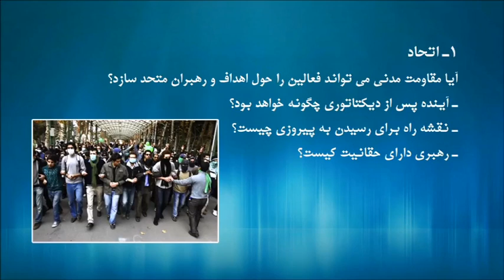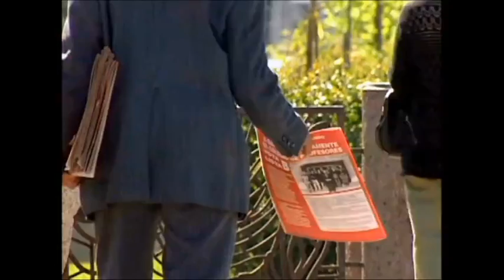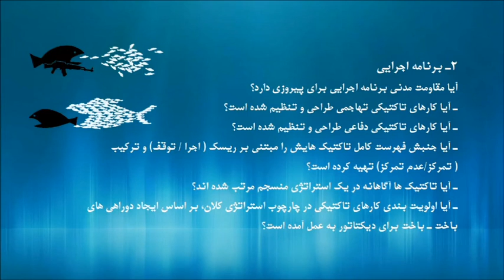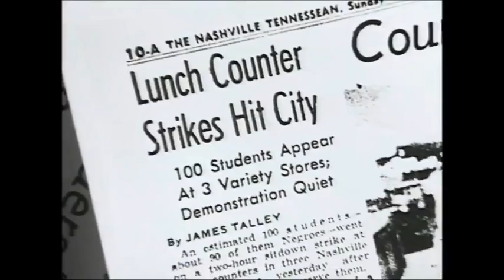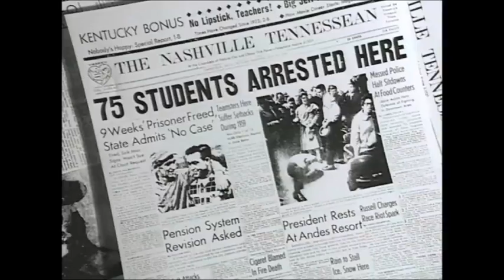تلویزیون ایران فردا - انجمن پیشبرد دموکراسی و انتخابات آزاد شنبه 15 آذر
عنوان مبحث این هفته : مقاومت مدنی / مدرس: دکتر محسن سازگارا.
سلسله درس‌های مقاومت مدنی در ده جلسه برگزار می‌شود. در این درس‌ها بعد از آشنایی اولیه با مفهوم مقاومت مدنی و بازتعریف مفهوم قدرت سیاسی، به لزوم برنامه ریزی استراتژیک و نکاتی که در این برنامه ریزی باید مد نظر قرار بگیرد، پرداخته می شود. آن‌گاه نوبت به بررسی تاکتیک‌ها و روش‌های مدیریت آکسیون‌ها می‌‌رسد. دراین آموزش‌ها سعی می‌شود حتی‌المقدور از تجربیات مبارزین در دیگر کشورها بهره گرفته شود. در انتها در یک بررسی تطبیقی میان انقلاب اسلامی و جنبش سبز از منظر مبارزات مدنی، یعنی دو نمونه ملموس در تاریخ اخیر ایران، آموخته های دروس گذشته مرور می‌شود.
از شما دعوت میکنیم که بیننده این قسمت از مجموعه “انجمن پیشبرد دموکراسی و انتخابات آزاد” باشید و برنامه را با دیگر دوستان و آشنایان خود نیز به اشتراک بگذارید.